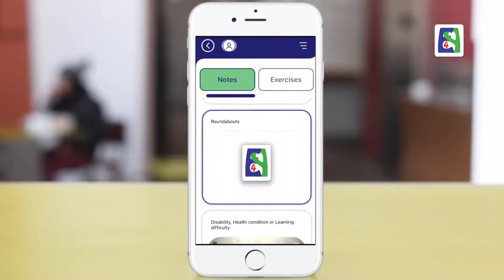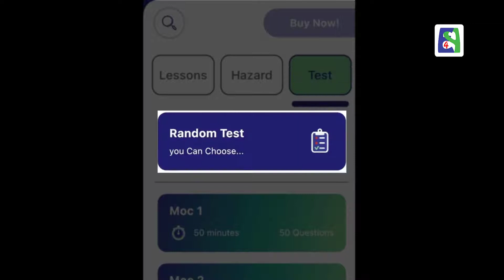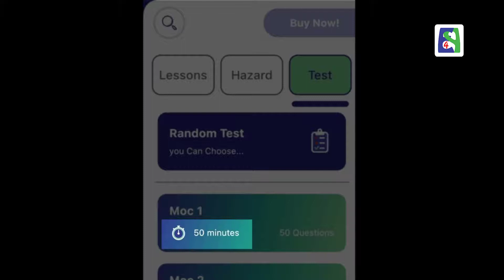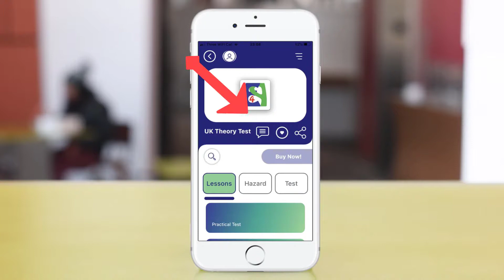معرفی اپ آزمون تئوری و عملی رانندگی در انگلستان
Skype: english4persians